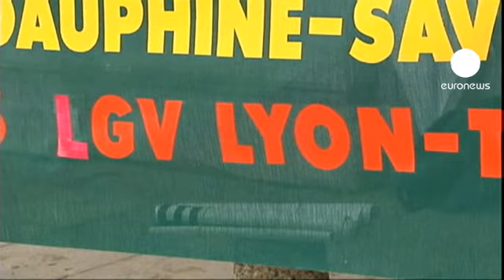Monti-Hollande: impegno per la Tav. Scontri a Lione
Piena intesa tra il premier italiano Mario Monti e il presidente francese François Hollande nel ribadire l'impegno a costruire la TAV Torino-Lione nei tempi previsti. Proprio a Lione - e non a caso - si è svolto il vertice italo-francese, al termine del quale entrambi i leader si sono detti soddisfatti.

"Abbiamo anche avuto una grande convergenza - ha dichiarato Hollande - per condurre insieme un certo numero di politiche su scala europea ed è in questo quadro che iscrivo il progetto Lione-Torino."

La sintonia tra Italia e Francia ha riguardato anche altri cinque accordi siglati su cooperazione militare e di polizia, università, ricerca e trasporti.

A Lione si sono diretti anche i rappresentanti del movimento no-Tav italiani.

Un pullman è stato bloccato alla frontiera. Altri undici sono arrivati con alcune ore di ritardo dopo essere stati fermati più volte per controlli e si sono uniti a circa 300 ecologisti francesi. Tra i manifestanti, circondati dalla polizia, che ha usato gas lacrimogeni e spray urticanti, ci sarebbero stati arresti.